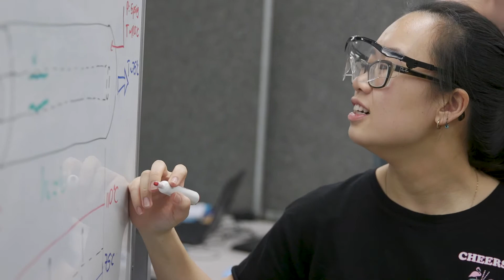Food and Agriculture Systems Innovation at Kansas State University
K-State will work across the food system to ensure Kansas’ food and agriculture systems will align with the values and needs of consumers and other food and agriculture stakeholders. K-State’s food and agriculture strategy will be comprehensive and feature teams of researchers and educators with expertise in agriculture, biology, social sciences, engineering and extension. The resulting competitive advantages for Kansas within five to 10 years include:
- Economic growth and job creation.
- Profitable, regenerative and sustainable food and agriculture systems.
- Disruptive technology and innovation.
- Better health for Kansas citizens through nutritional security.

Learn more about K-State's plan to add thousands of jobs and billions of dollars to the Kansas economy